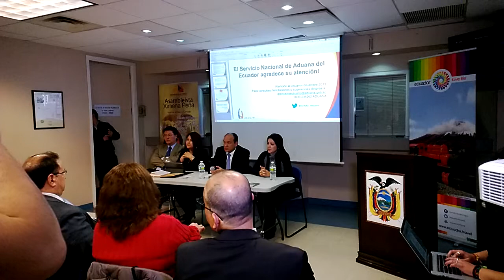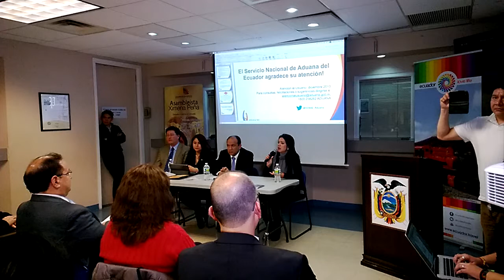Pregunta sobre el tramite para enviar el homenaje.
2O13